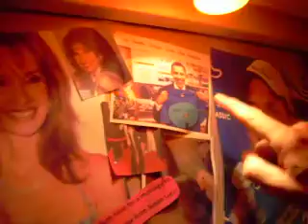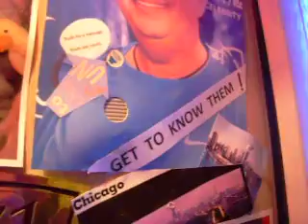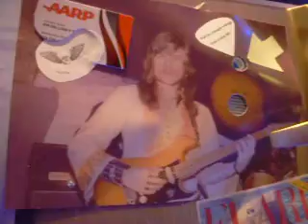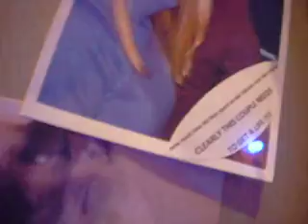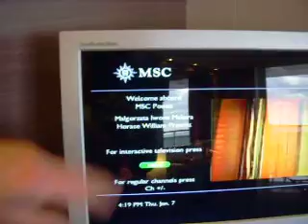Official Prize Winner For Jam Cruise 8 Best Door Decorating 2010 For "Wildest Door" Chicago Theme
Thanks to the Jam Cruise staff and judges for the official honor of awarding us the best door decorating prize on the ship for the "wildest door" out of the hundreds in the contest.  We love the bag of goodies, that was presented to us at the award ceremony as we sailed through Jamaica and the Cayman Islands with lots of stages of live Rock & Roll almost 24 hours a day. The judges absolutely understood our "left handed sense of humor". Thanks to Jeff for the ear plugs that I forgot to bring, the Jam Cruise medical staff for helping us survive the 5 day marathon, and everybody on the ship for making this cruise fun in Ocho Rios Jamaica and George Town Cayman Islands... A sincere thanks from Billy Prewitt & Margaux.